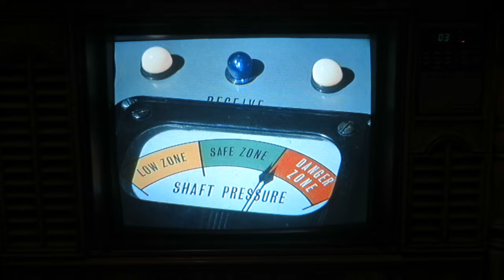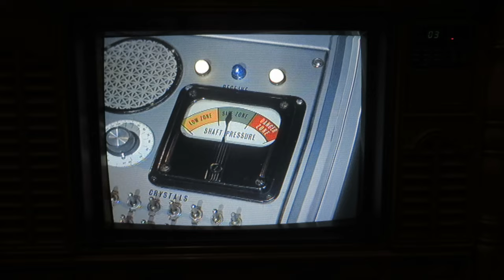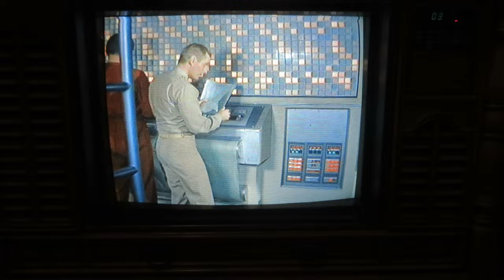What Kind of a Monster Have Created on the 1985 Curtis Mathes Color Television Console Model K2654RM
What Kind of a Monster Have Created on the 1985 Curtis Mathes Color Television Console Model K2654RM, Curtis Mathes Chassis C87-3, Made 1985, in Texas. Voyage to the Bottom of the Sea (TV Series), The Mechanical Man (1966) While assisting an undersea drilling operation, Capt. Crane and the Seaview become locked in a life-and-death struggle with an android, powered by a new source of limitless energy, Subterranium 116. The Cast: Richard Basehart as Admiral Nelson, David Hedison as Captain Crane, James Darren as Omir, Arthur O'Connell as Paul, Allan Hunt as Riley, Del Monroe as Kowalski, Cec Linder as Van Druten, Seymour Cassel as Jensen, Robert Dowdell as Chip Morton, Robert Riordan as Vendon. The Seaview, and The Flying Sub are the submarines. Irwin Allen is the producer, Set Decoration by Norman Rockett and Walter M. Scott.